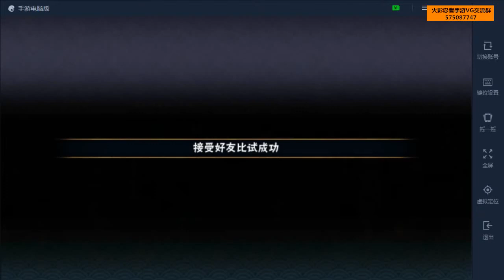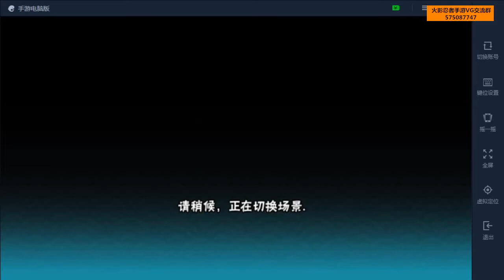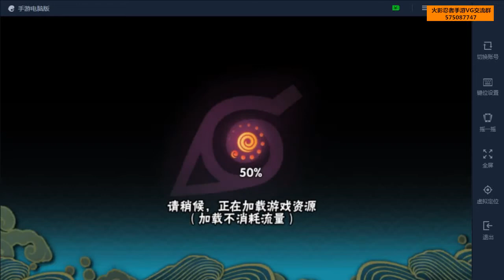火影忍者手游 这样的套路让美女宝宝很烦恼